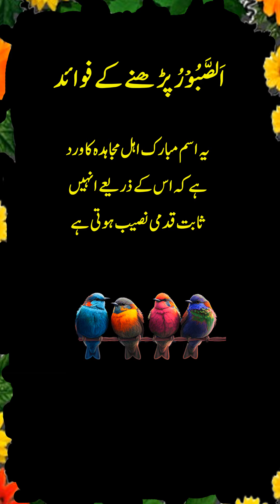Ya Saburo(یاصبور) Parhne Ke Fawaid| Al Saburo Ke Fazail| Urdu Hadees and Wazaif Channel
Ya Saburo(یاصبور) Parhne Ke Fawaid| Al Saburo Ke Fazail|

watch: no copyright| isl.